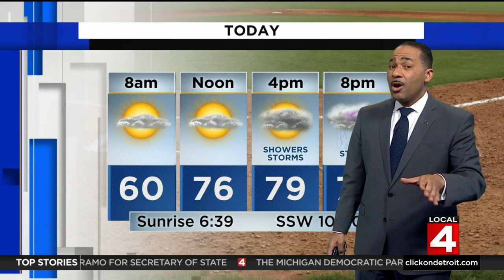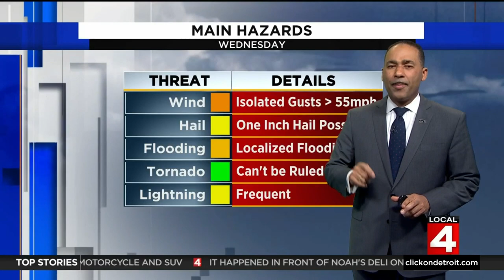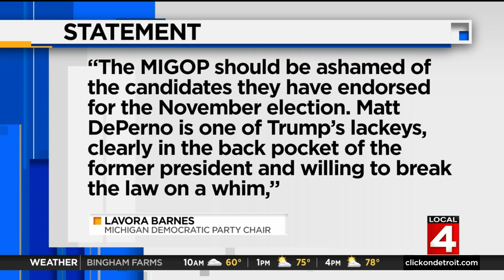Local 4 News at 7 -- April. 24, 2022